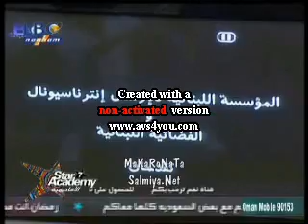TAHRA RAHBANI 8 MAI 10.wmv